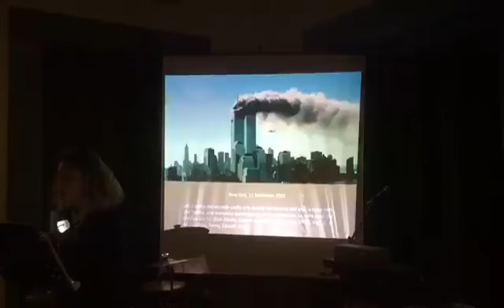L'Ombra del Gigante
"L'Ombra del Gigante" è l' Evento organizzato dal Dipartimento di Studi Umanistici, nell'ambito di Meet Me Tonight

Studiosi della politica, esperti della storia della comunicazione, antropologi, storici della lingua e della letteratura dell'Università Federico II si stanno impegnando da alcuni anni per ricostruire le grandi forme della gestione e della comunicazione degli eventi disastrosi, collaborando con grandi Istituzioni e importanti centri di ricerca in Italia e all'estero.